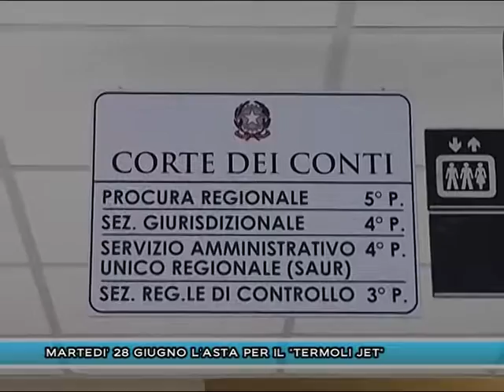MARTEDI 28 GIUGNO L'ASTA PER IL "TERMOLI JET"